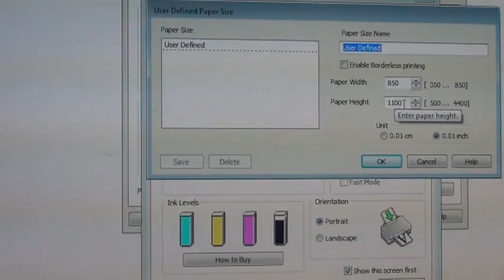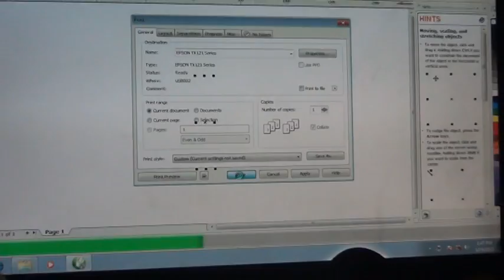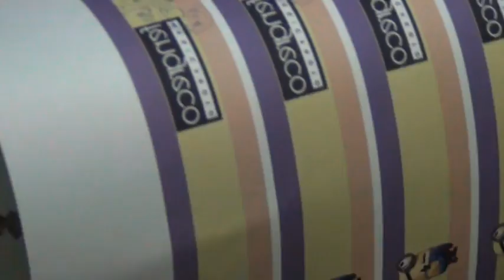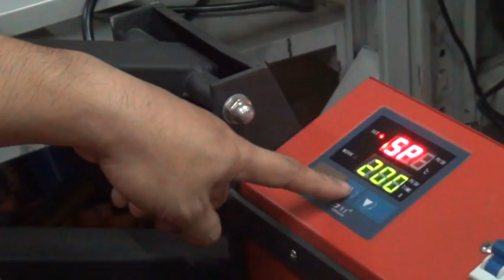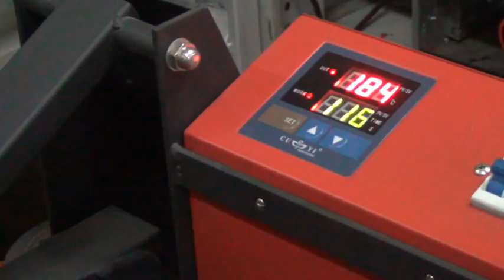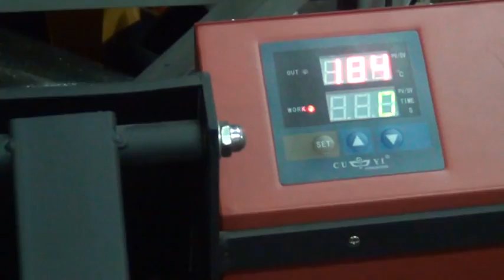Fengreco LARGE FORMAT ID LACE (good for lanyard)